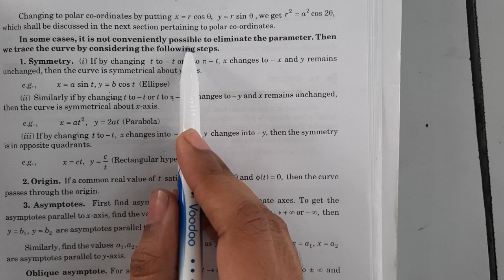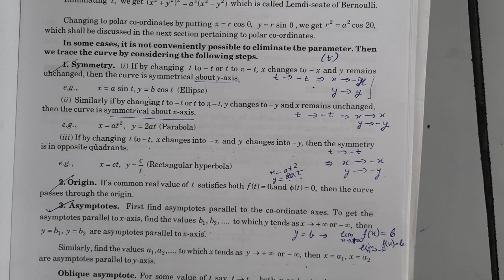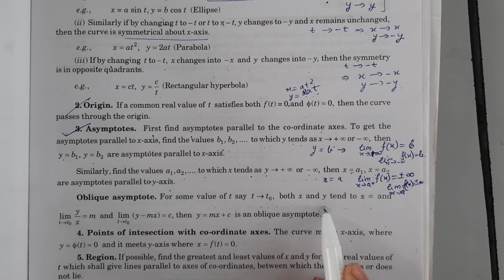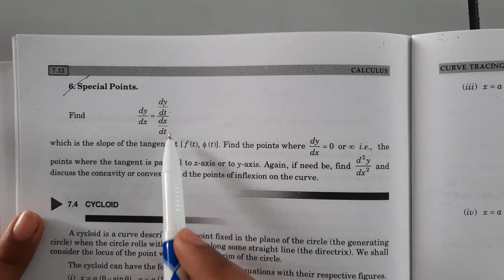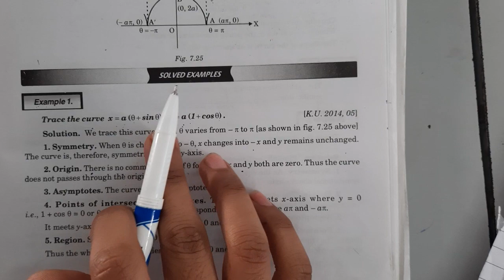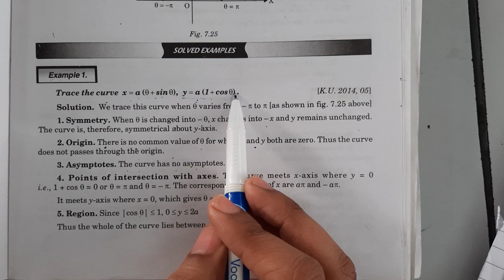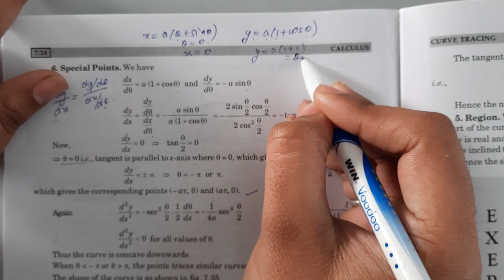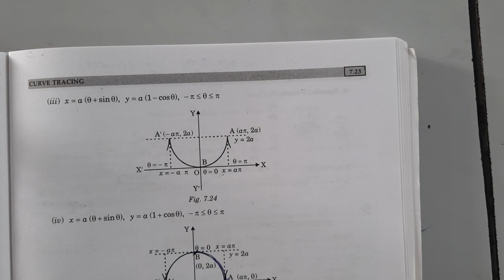Curve Tracing( lect 6)